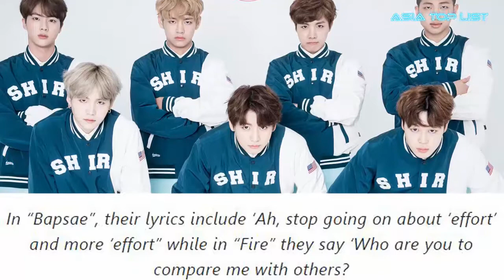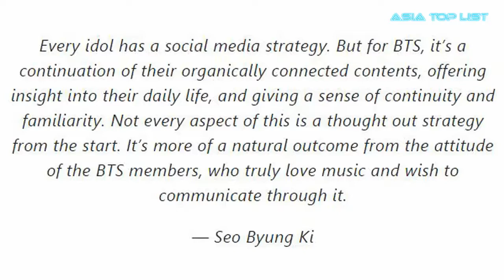Entertainment Expert Explains What Everyone Can Learn From BTS’s Success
Check out Entertainment Expert Explains What Everyone Can Learn From BTS’s Success.

A Little Korean Boy Who Dreamed Of Becoming A Ballerina And Became A Top Idol Instead